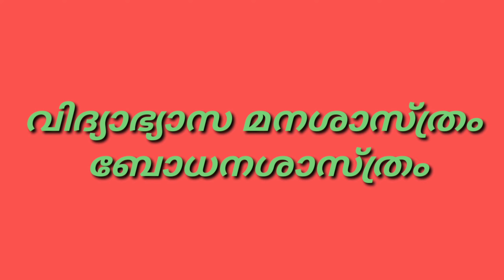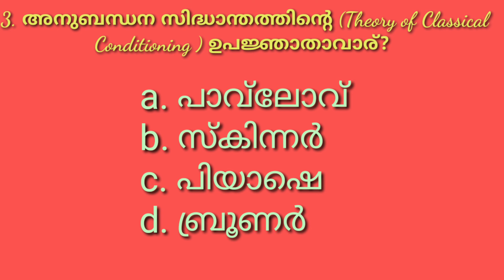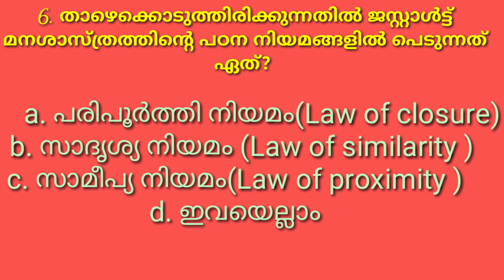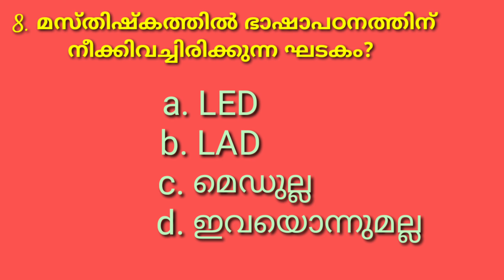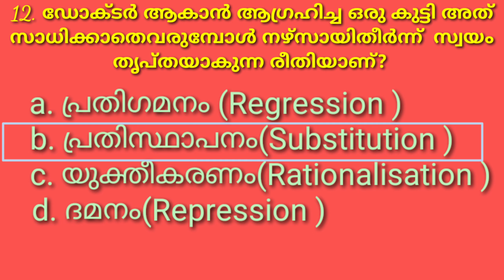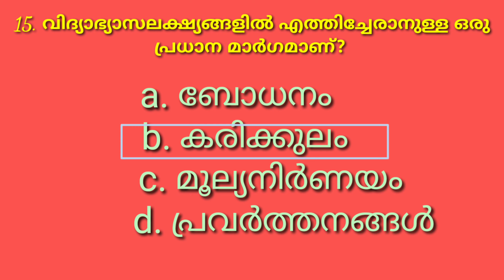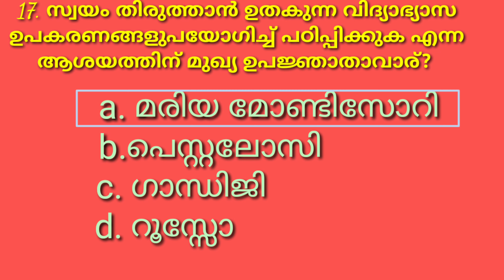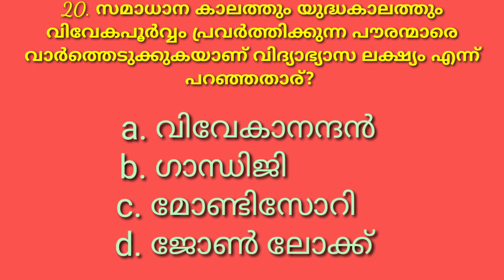Psychology & Pedagogy Mock test-5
Vidyabhasa manashastram bodanashastram, mock test -5, for LP/UP exams.